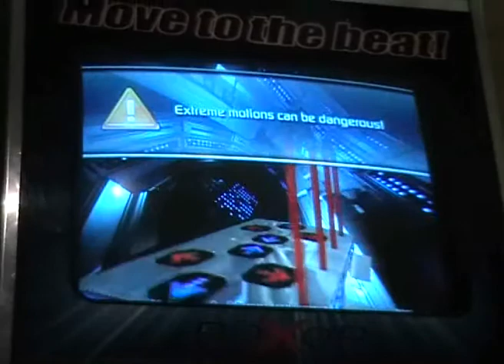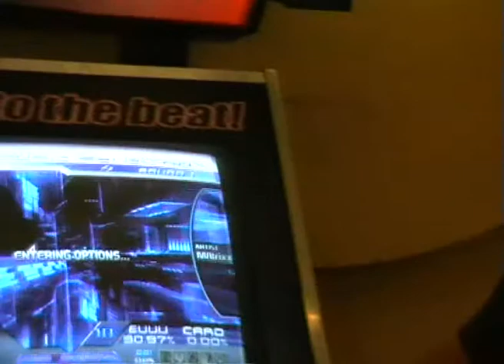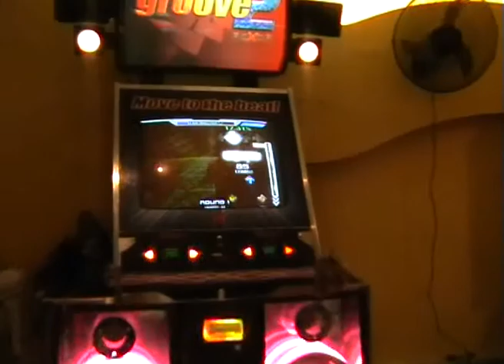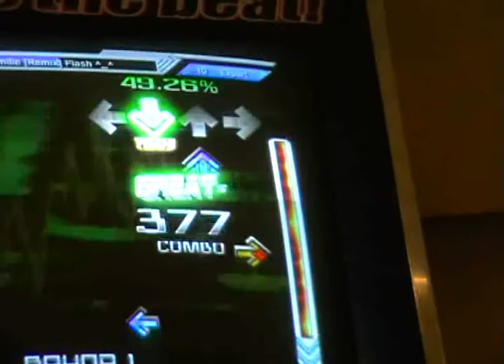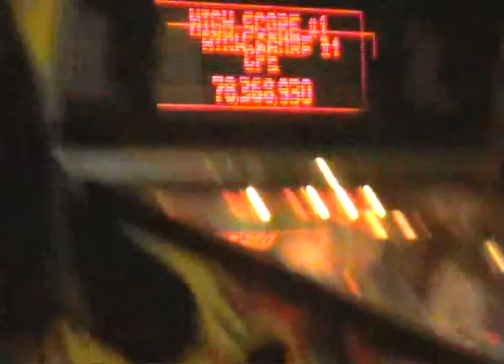ITG2 - enjoi_ plays Flash's A mille (remix)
This song is awesome xD and i wouldnt be suprised if some one made a stepchart to "how can she slap millie"